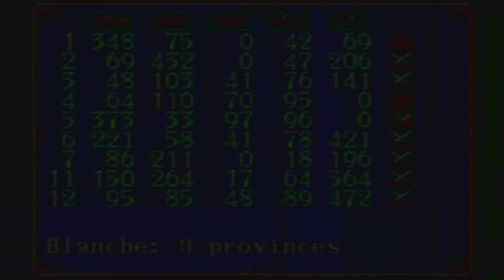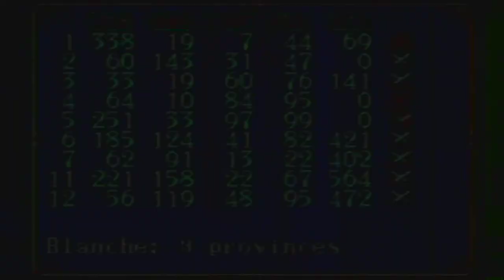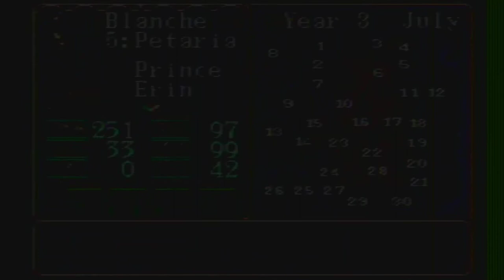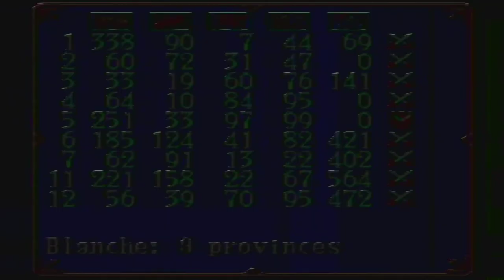Gemfire [GEN FxSh LP1] ep 1: Preeminent Domain pt 11